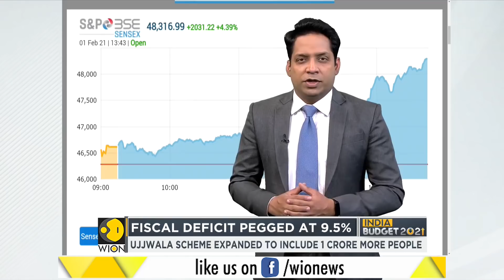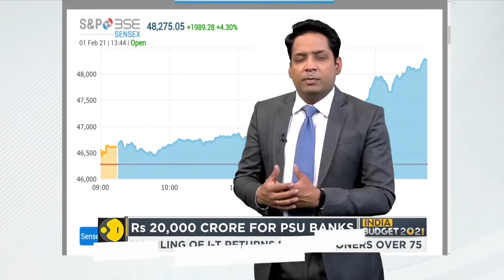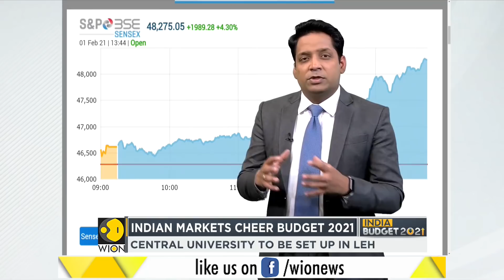Major hits and misses of the Union Budget 2021 | Nirmala Sitharaman | Budget News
Finance Minister Nirmala Sitharaman on Monday unveiled Union Budget 2021-22 that aims to shore up the Indian economy post coronavirus pandemic. In this video, discuss major hits and misses from the Union Budget 2021.